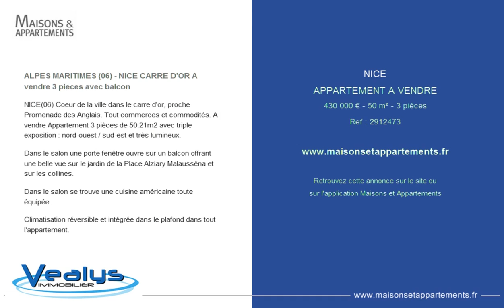NICE - APPARTEMENT A VENDRE - 430 000 € - 50 m² - 3 pièces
Référence : 2912473

ALPES MARITIMES (06) - NICE CARRE D'OR A vendre 3 pieces avec balcon
NICE(06) Coeur de la ville dans le carre d'or, proche Promenade des Anglais. Tout commerces et commodités. A vendre Appartement 3 pièces de 50.21m2 avec triple exposition : nord-ouest / sud-est et très lumineux.

Dans le salon une porte fenêtre ouvre sur un balcon offrant une belle vue sur le jardin de la Place Alziary Malausséna et sur les collines.

Dans le salon se trouve une cuisine américaine toute équipée.

Climatisation réversible et intégrée dans le plafond dans tout l'appartement.